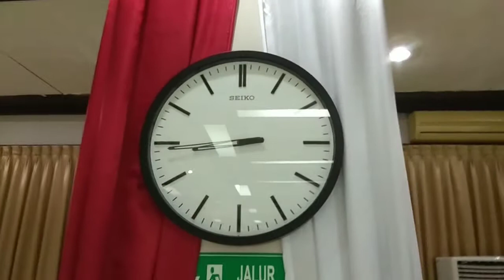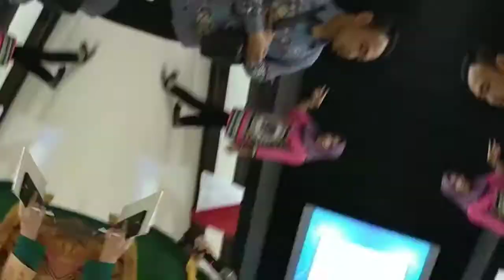Kamis Kreasi 07/12/2017